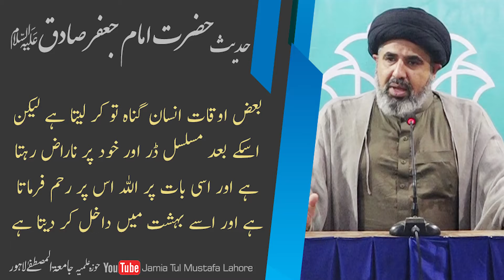Hadees Hazrat Imam Sadiq AS 05 August 2021 recited by Syed Hussain Najafi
Reciter             : Syed Hussain Najafi
                         ( Principal Hoza Ilmia Jamia tul Mustafa Lahore)
Translation     : Syed Hussain Najafi
Editor                : Ammar Yasir
Released Date :  05 August 2021
Back Noha       : Farhan Ali Waris (Famous Noha Khan)
Selection          : Syed Hussain Najafi
Label                 : Jamia Tul Mustafa Lahore
Production       : Jamia Tul Mustafa Lahore
Uploaded By    : Jamia Tul Mustafa Lahore (YouTube Channel)

Channel Owner (Hoza Ilmia Jamia Tul Mustafa Lahore)
Syed Hussain Najafi

Note : All copyright are reserved by Jamia Tul Mustafa Lahore, So don,t re-upload.If anyone try to use our content when they will face strike.

We are constantly working hard on making the (Jamia Tul Mustafa Lahore) better for you. We need your constant support to get going. We would love to hear from you.

Jamia Tul Mustafa Lahore